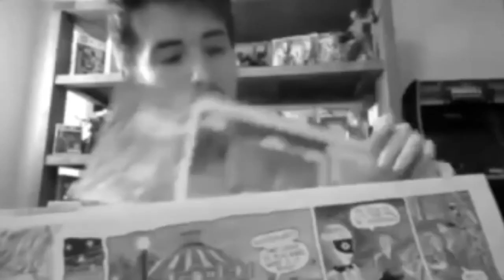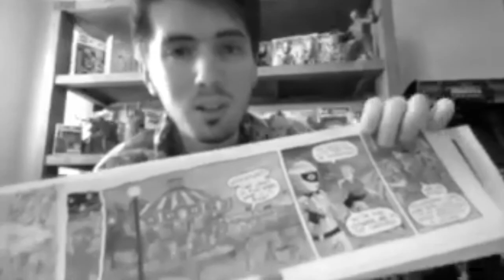Elsa Charretier Interview (2021)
NOTE: This is an audio only episode.

0:00 - Introduction
1:38 - Interview starts
40:57 - Outro